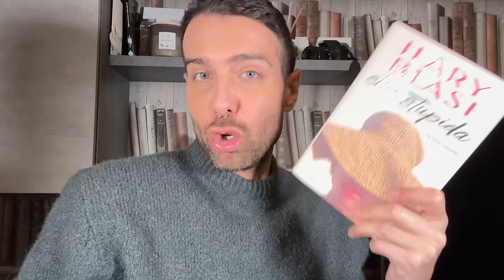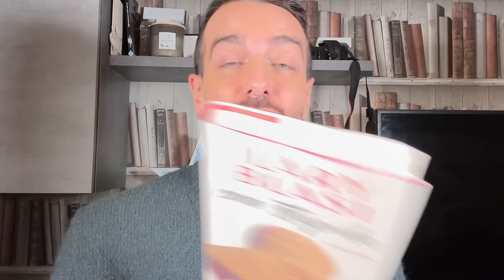CHE STUPIDA! LA VERSIONE DI ILARY BLASI SUL DIVORZIO (e le corna) DA TOTTI! | Spillin’ the tea🥤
Si è fatto attendere ma alla fine ce l’abbiamo fatta! Ho letto il libro di Ilary Blasi e…

Cosa aspetti? Prova ora il nuovo The C-Boost Hero e usa il mio codice CRIBOOST per avere il 20% di sconto su tutti i tuoi acquisti sul sito Yepoda